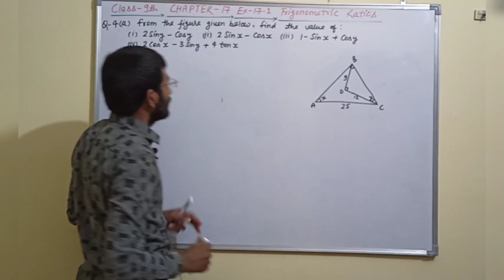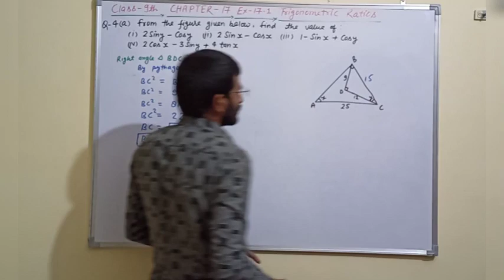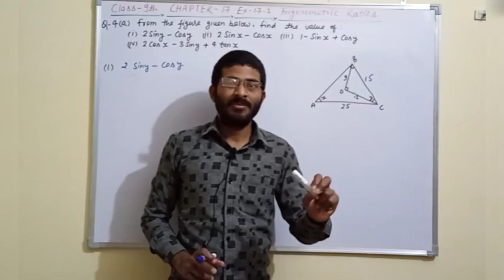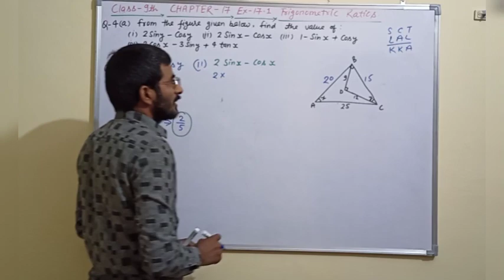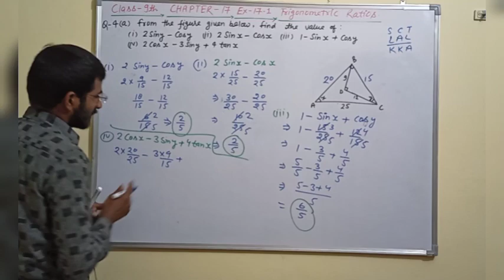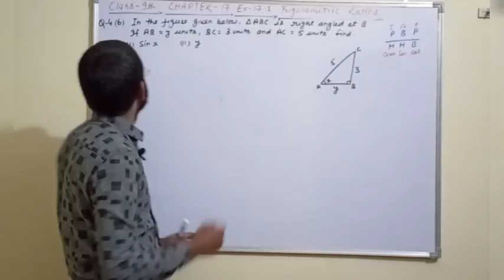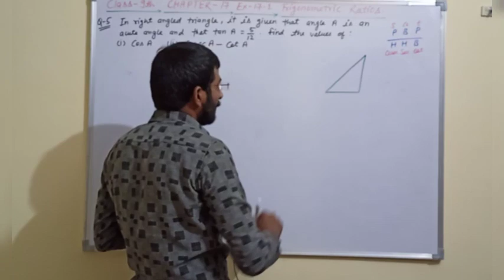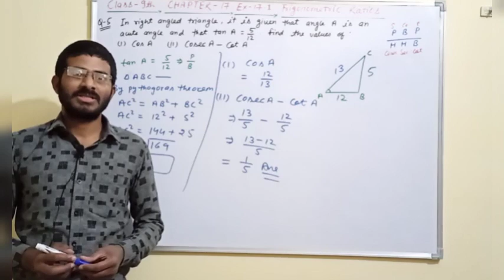Q.4 & Q.5 ⚡ Ex. 17.1 Trigonometric Ratio | Class 9th ICSE | ML Aggarwal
Watch this class and give your valuable feedback in comment box.

Tripod Stand